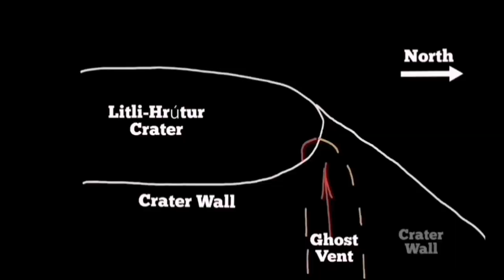One Crater Disappeared: CupCake Ate Punctured (Gatað) Crater, Iceland Volcano Eruption Update